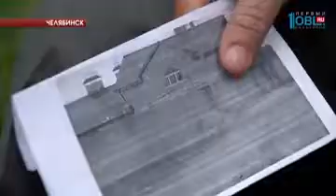Житель поселка Западного украсил свой дом лозунгом из нацистских концлагерей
На свалку выбросили лозунг нацистских концлагерей. А еще вчера вывеска на немецком красовалась на доме жителя поселка Западный. «Arbeit macht frei», что означает: «Труд делает свободным». Эта фраза была популярной у нацистов. Слова размещали на входе во многих концлагерях, в том числе в Освенциме. И вдруг они появились во дворе у соседа. Жителей Западного это возмутило. Что было дальше, Василий Цвентух расскажет.

Это фото взорвало интернет. На изображении, казалось бы, обычный частный дом. Смущает только вывеска. На стене размещена скандальная надпись на немецком языке. "Арбайт махт фрай". В переводе на русский означает "Труд делает свободным". Это точная копия лозунга нацисткой Германии времен Великой Отечественной войны. Именно она украшала ворота самых жестоких концлагерей ВЕрмахта.